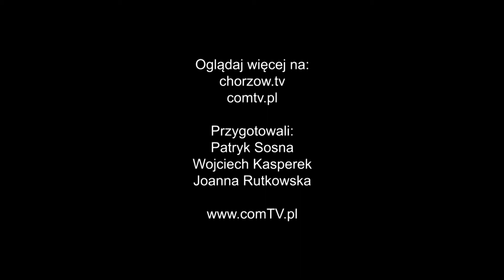"NIC NIE GRA" W CHCK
12 grudnia na deskach Chorzowskiego Centrum Kultury wystąpił Teatr Komedia z Wrocławia, przedstawiając zgromadzonej publiczności sztukę "Nic nie gra". Jest to przewrotny spektakl będący swego rodzaju połączeniem kryminału Agaty Christie z kabaretem „Monty Python”.
COMTV.pl - produkcja TV i filmowa